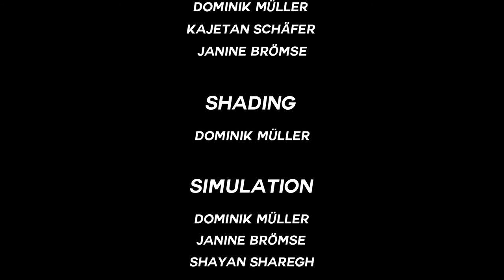War Game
My Student Project with Collaboration of my fellow students.(Summer 2015)

My channel is about Crossfire game edits, replay/demopacks and gameplays. Football freestyle, speeddrawings, graphic design etc.

Song: